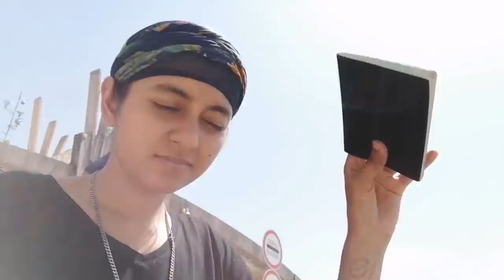I Slept At Mosque 🤗 | Albania To Montenegro Border Crossing 🇦🇱🇲🇪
I appreciate your love and support throughout this journey🙏😇

LOVE, WANDERING WITH PAINT